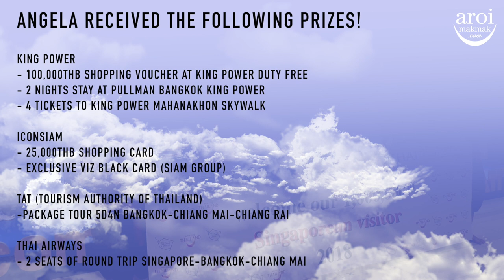Thailand's 1,000,000th Singaporean Visitor!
Congratulations once again to Ms Angela Kwek, the 1,000,000th Singaporean visitor to Thailand of 2018!

Ms Angela Kwek was greeted by H.E. Mr Weerasak Kowsurat, Minister of Tourism and Sports, at Bangkok Suvarnabhumi Airport on 21 December 2018. She has won for herself THB 100,000 worth of shopping vouchers from King Power, THB 25,000 worth of shopping vouchers from ICONSIAM and VIZ Card Black Card status, 2 nights accommodation at Pullman Bangkok King Power, 4 tickets to Mahanakhon SkyWalk, a pair of return air tickets to Chiang Mai by Thai Airways and a specially curated 5D4N itinerary to Chiang Mai, Chiang Rai and Bangkok by Tourism Authority of Thailand - Singapore Branch Office.